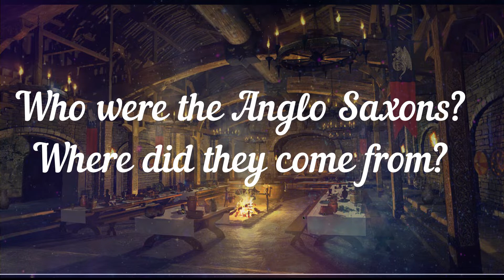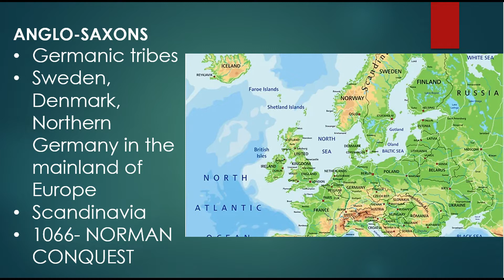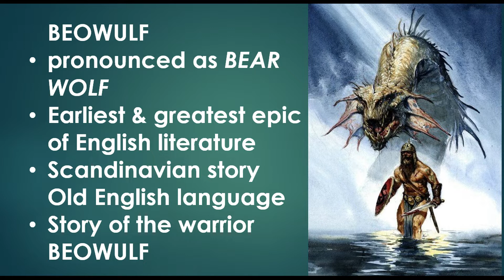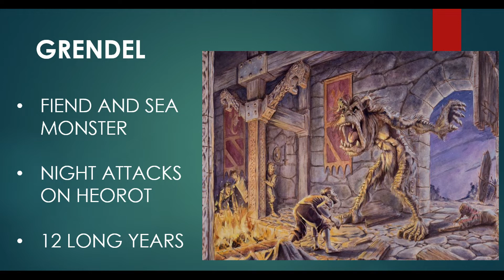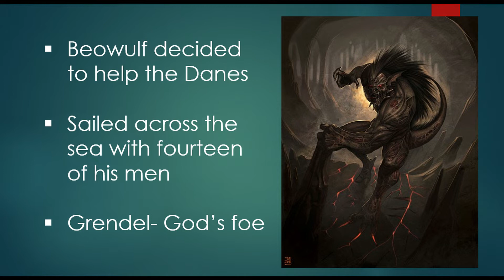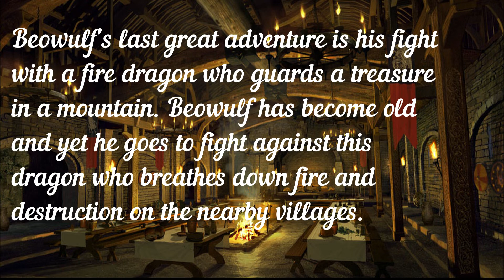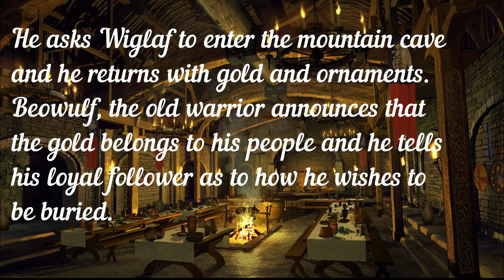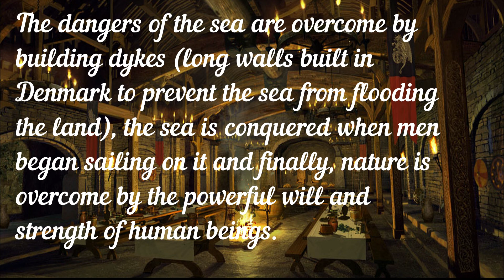Anglo-Saxon Literature (450 CE-1050 CE) I Beowulf Q&A I OFFBEAT GYAN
Questions and answers based on Beowulf, the earliest and greatest Anglo-Saxon epic. Describes Beowulf the warrior's fights, against the fiendish Grendel, Grendel's mother and the Fire Dragon. Discusses the theme and plot of Beowulf.